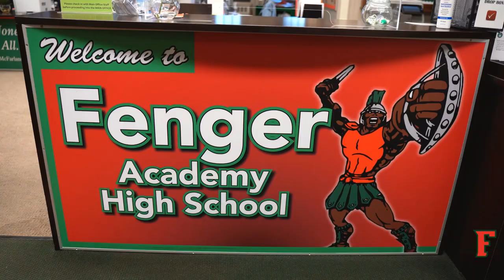Fenger drumline promo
Returning Band back to Fenger Academy starting with the new Titan Drumline! These are 1st year students & the new 23-24 school year will be even greater!